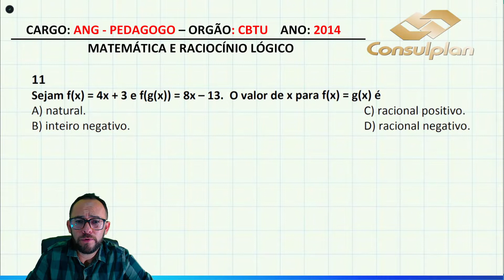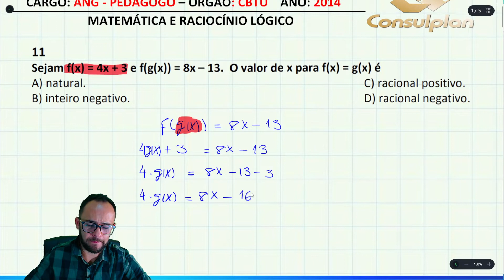📢 CONSULPLAN - MATEMÁTICA E RACIOCINIO LÓGICO - FUNÇÃO COMPOSTA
11) Sejam f(x) = 4x + 3 e f(g(x)) = 8x – 13. O valor de x para f(x) = g(x) é
A) natural.                                 C) racional positivo.
B) inteiro negativo.                  D) racional negativo.